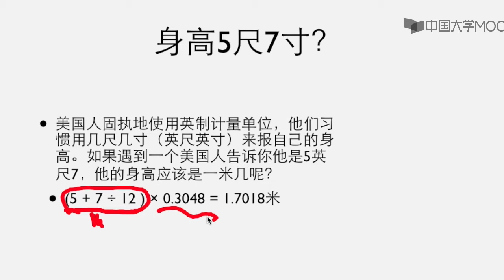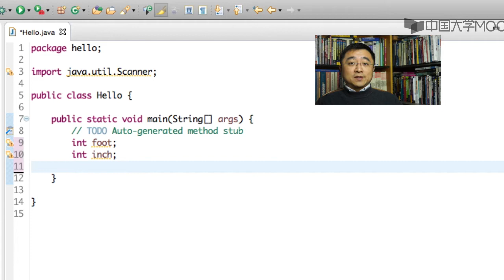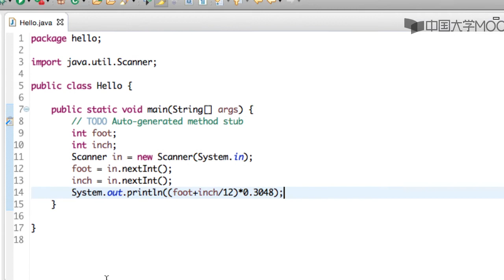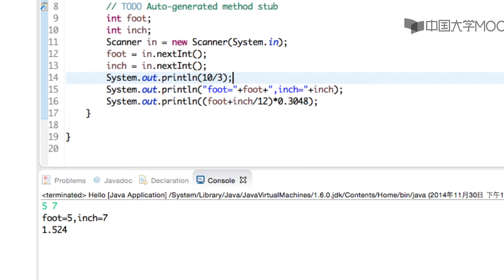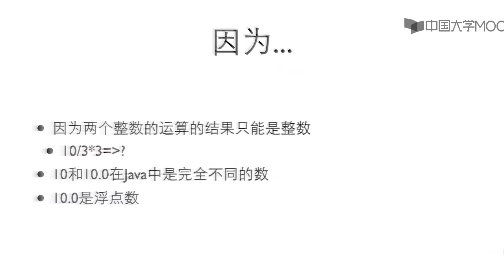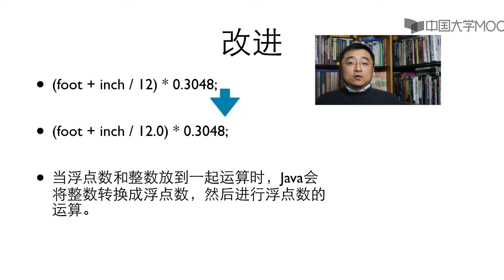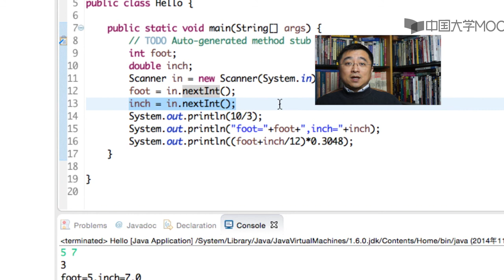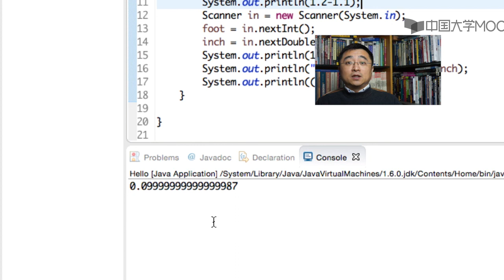1 3 1浮点数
播放列表名称：零基础学Java语言

第1周 计算

1.0 计算机与编程语言

1.1 第一个Java程序

1.2 变量与计算

1.3 浮点数计算

1.x 如何提交编程作业

第1周编程题

第2周 判断

2.1 比较

2.2 判断

2.3 分支

2.4 判断语句常见错误

2.x 第2周小测验

第2周编程题

第3周 循环

3.1 循环

3.2 循环的例子

3.x 第3周小测验

第3周编程题

第4周 循环控制

4.1 for循环

4.2 循环控制

4.3 循环的例子

第4周编程题

第5周 数组

5.1 数组

5.2 数组计算

5.3 二维数组

5.x 第5周小测验

第5周编程题

第6周 使用对象

6.1 字符类型

6.2 包裹类型

6.3 字符串

第6周编程题

第7周 函数

7.1 函数定义与调用

7.2 函数参数与函数内的变量

第7周编程题